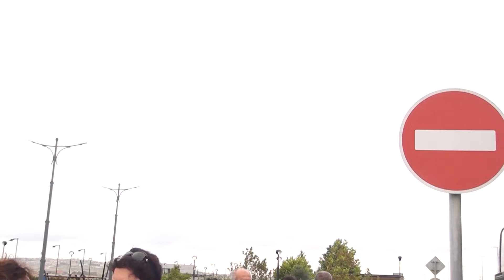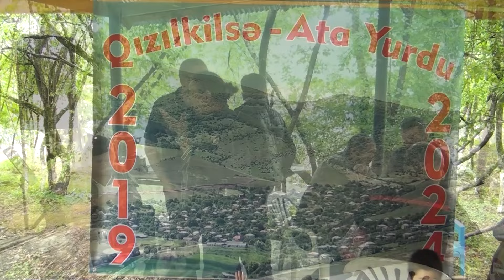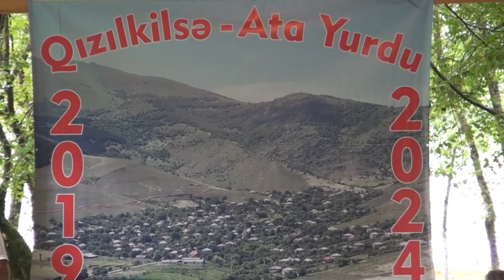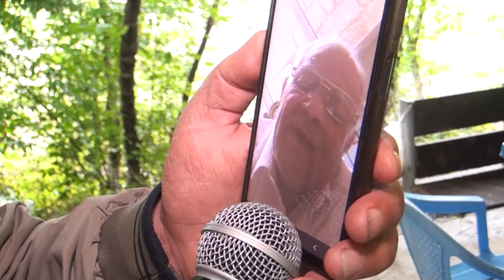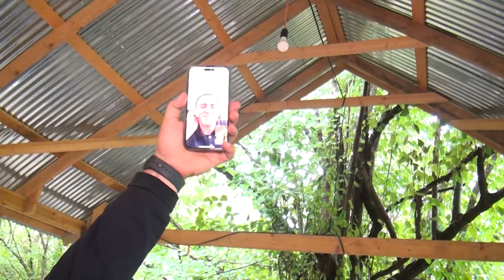Qızılkilsə Ata Yurdu 5 yaş Quba